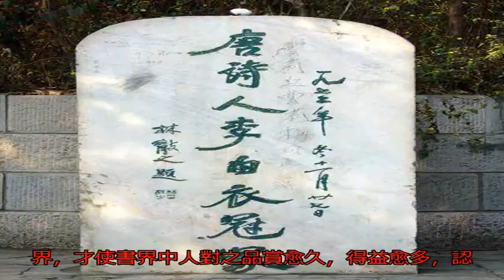當代草圣林散之書法欣賞：擅草書者，必善楷書？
林散之（1898年—...